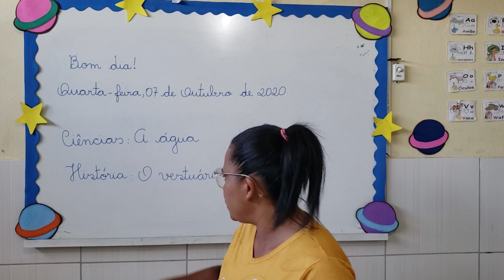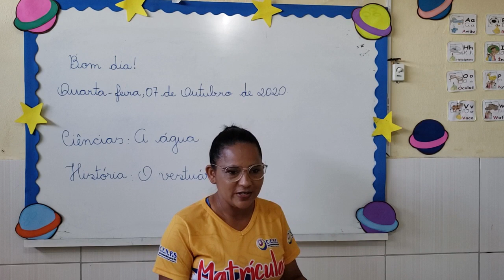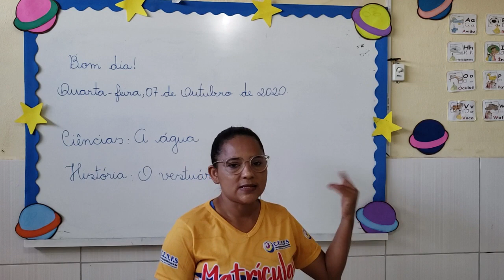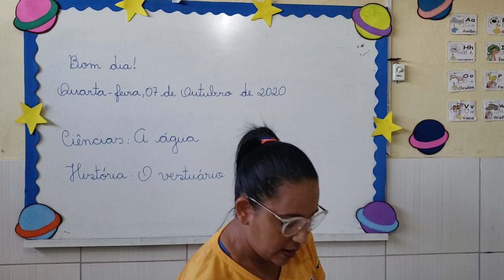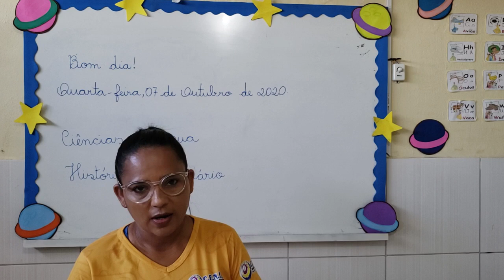VÍDEO AULA - DIA: 07/10/2020 - HISTÓRIA - TURMA: 1° ANO